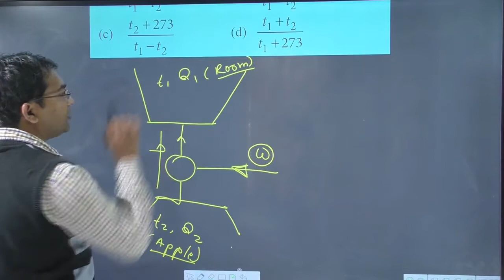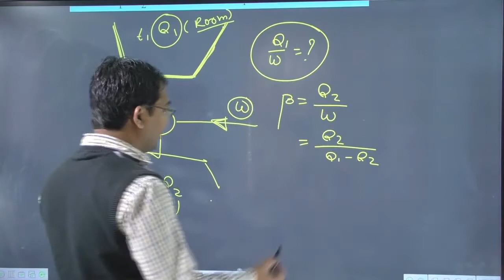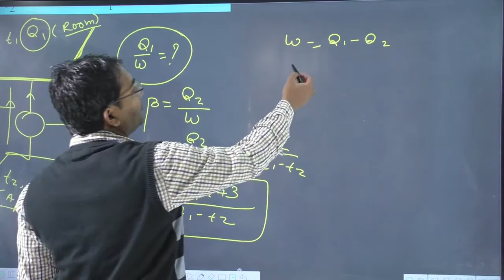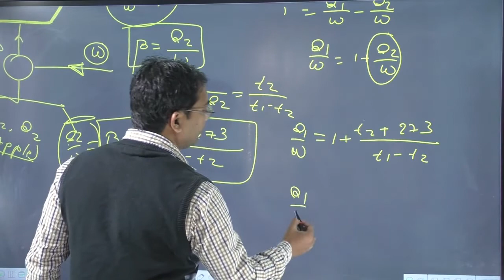The temperature inside a refrigerator is t2 °C and the room temperature is t1 °C. The amount of